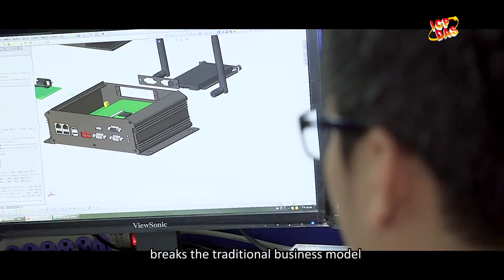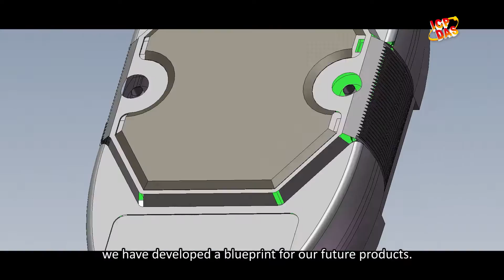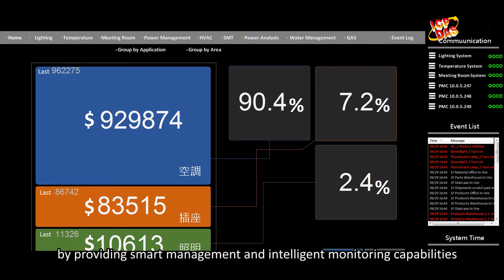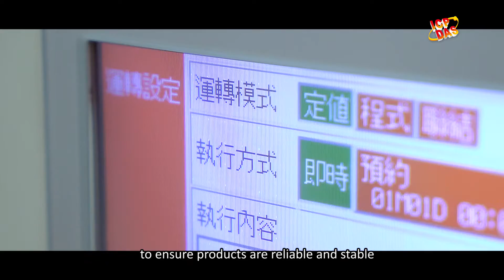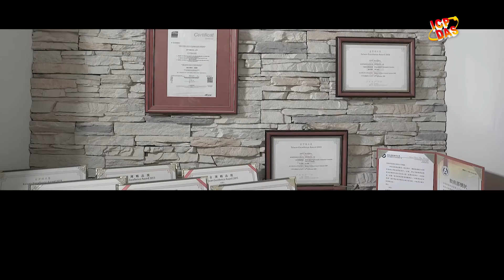ICP DAS Corporation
ICP DAS is a technology company that is focused on research and innovation and was established in 1993.
We can provide you with complete industrial automation solutions, applicable industry services, and the best after-sales service.

泓格科技成立於1993年，是一家專注於研究與創新的科技公司。
泓格科技長期專注於研發和創新，致力於提供完整的工業自動化控制、物聯網、工業4.0、能源管理、智能工廠、智慧製造、智能建築、智慧城市等，著重在數據採集、數據監控的自動化產品和解決方案的開發與製造相關 。
泓格科技提供您最完整的工業自動化解決方案、產業應用服務以及最完善的售後服務 。